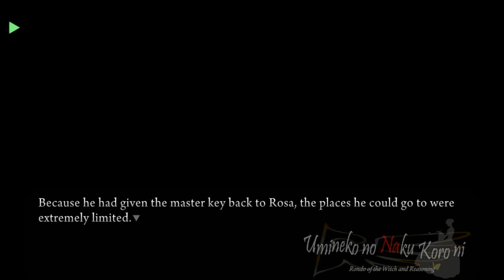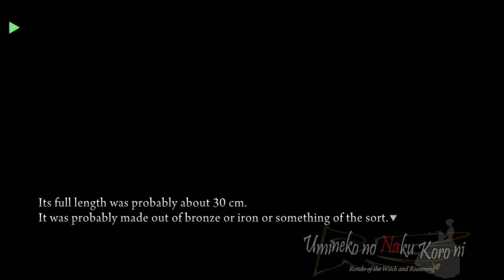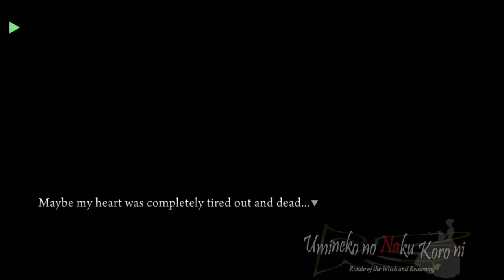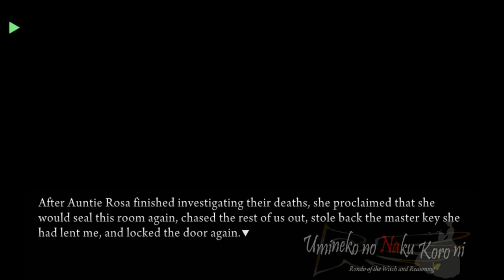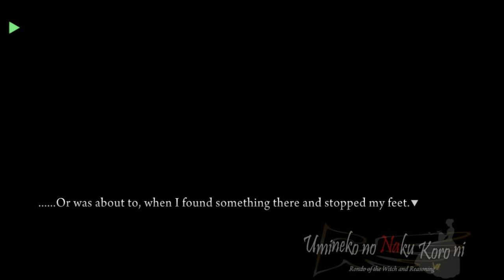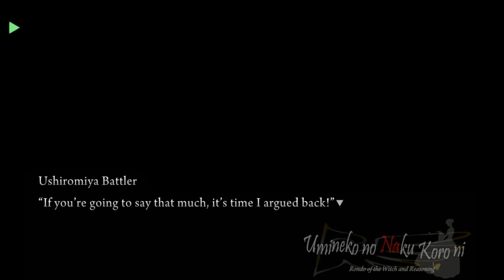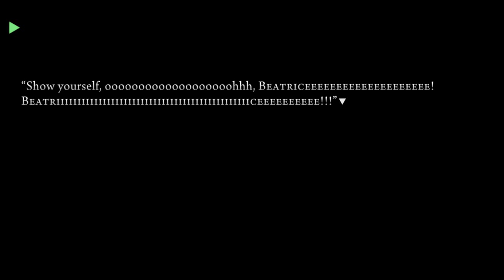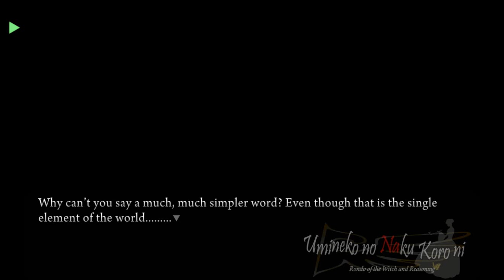UMINEKO PORT EPISODE 2 PT16